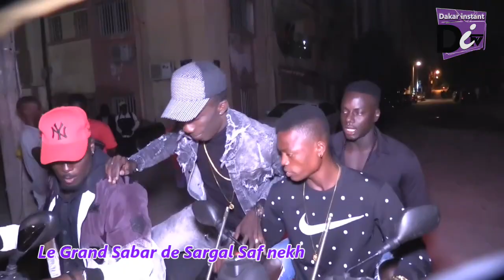Ouzin Keïta Explose Le sabar - dieuppeul derkle